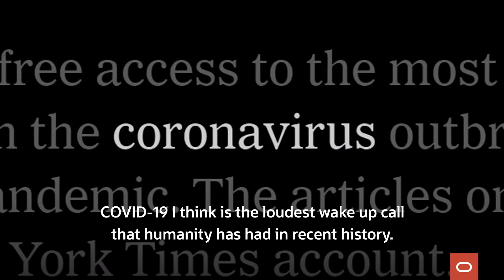Protecting the ocean's last wild places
Oracle has supported National Geographic's Pristine Seas program since 2009. In that time, tremendous progress has been made to protect the ocean's last wild places. In this video, Dr. Enric Sala shares what’s necessary to keep the momentum going.